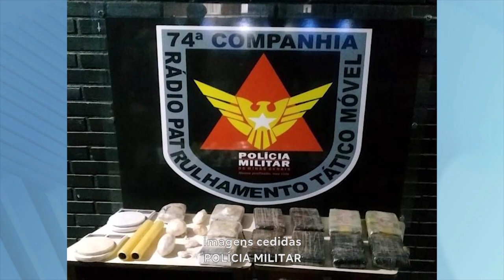Vale do Mucuri: Mais de 10 quilos de Cocaína Apreendidos no Bairro Turma 37 em Teófilo Otoni.